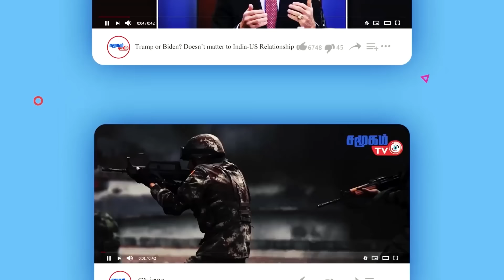Today World News 02.03.2024 || பறந்த ஈரான் ஏவுகணைகள் | சிதறிய 18 குடியிருப்புகள்..!